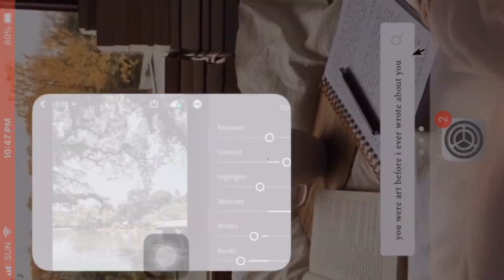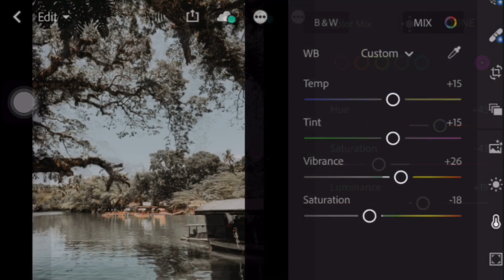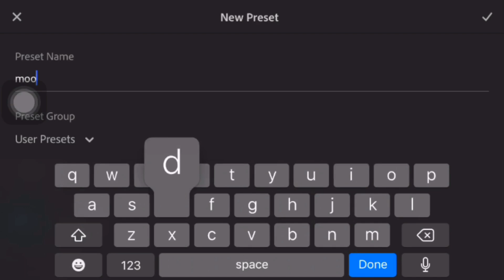3-minute edit: Lightroom Mobile MOODY BROWN Preset + free dng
Hi! Click Hd

To get this preset you can follow manually or download the dng file.

⇨ the dng file is password-protected
⇨ since this is my first video, ill just be posting the password here
Password: U98%QQno7x47j8le

𝐇𝐎𝐖 𝐓𝐎 𝐃𝐎𝐖𝐍𝐋𝐎𝐀𝐃 𝐅𝐑𝐄𝐄 𝐏𝐑𝐄𝐒𝐄𝐓𝐒?